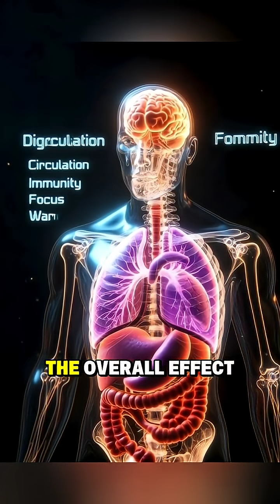What happens when you eat raw ginger?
0:00 Digestion & Absorption
0:18 Circulation Boost
0:24 Brain Focus
0:35 Joint Pain Relief
0:41 Lung Cleansing

This video visualizes the powerful effects of ginger on the human body using Al animation.